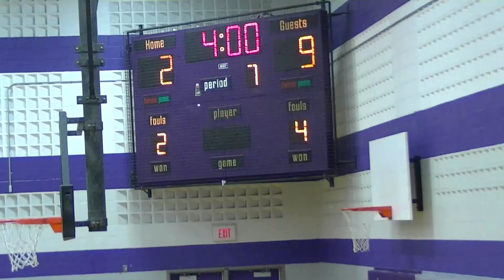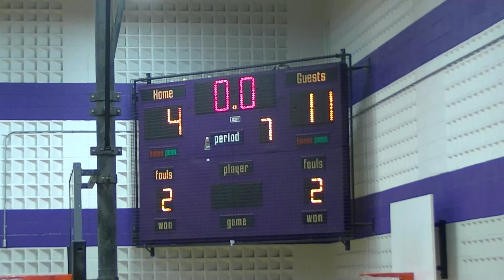2014 Finals Novice Girls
Venom Novice Girls vs. Niagara Falls March 23. 2014